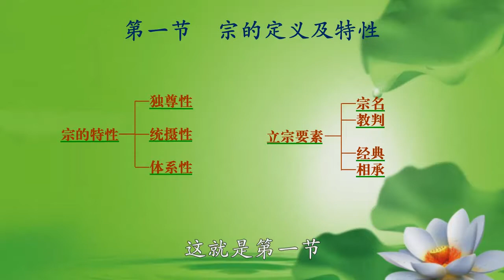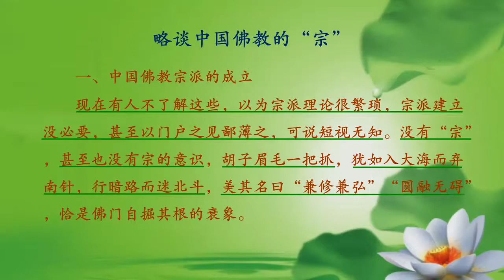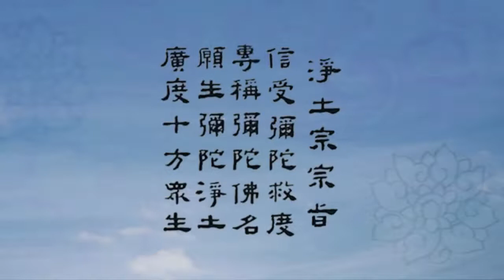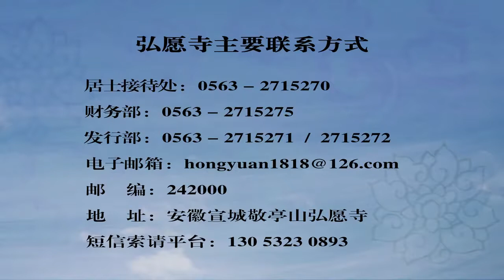《净土宗概论》 第04讲 宗的定义与特性（一）